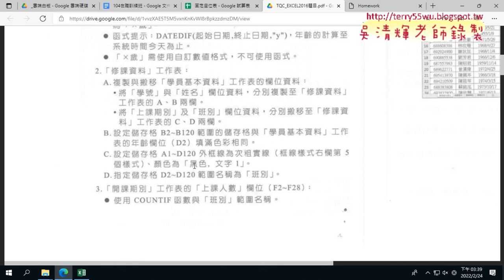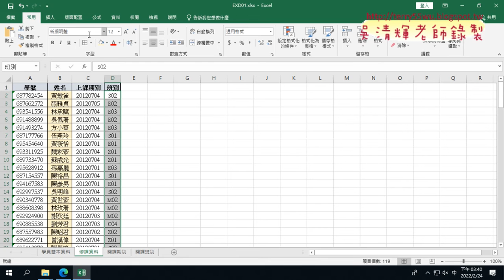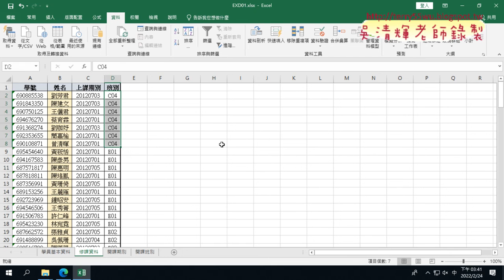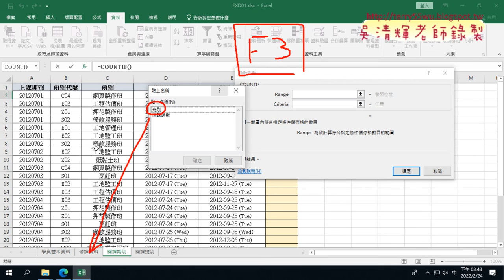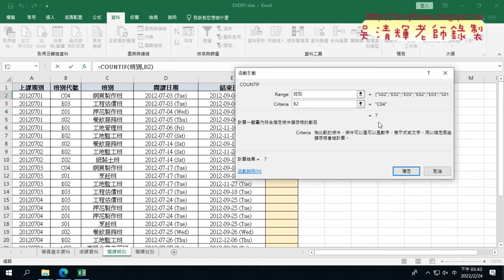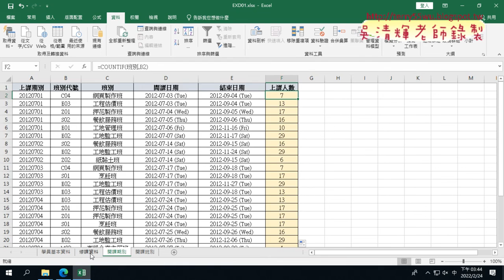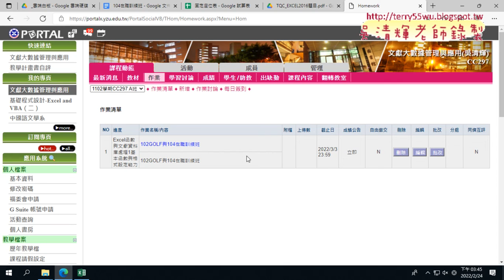05 證照104題2與3題解答